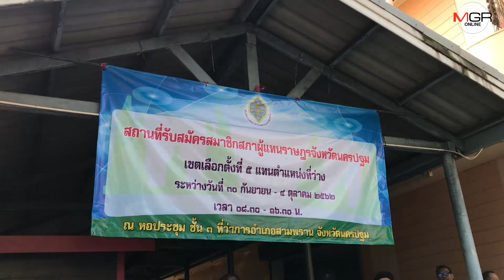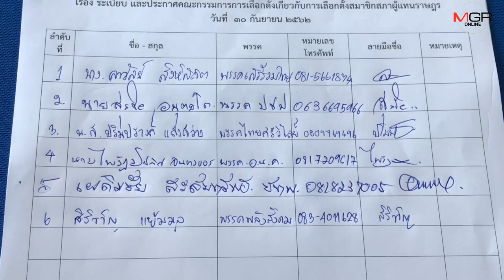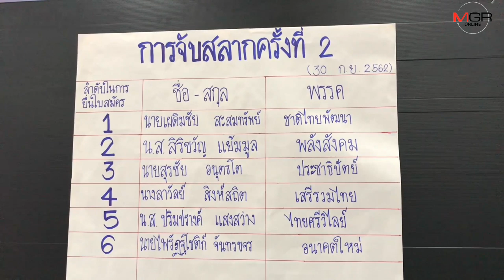รับสมัครเลือกตั้งซ่อม เขต 5 วันแรก นครปฐม คึกคัก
บรรยากาศรับสมัครเลือกตั้งซ่อม ส.ส. เขต 5 นครปฐมวันแรก สุดคึกคักแกนนำพรรคร่วม ฝ่ายค้านเดินหน้าให้กำลังใจผู้สมัครอย่างคับคั่ง ขณะที่ กัญจนา ยันไม่ได้มีการการคุยพิเศษจากพรรคฝั่งรัฐบาล และยืนยันส่งเผดิมชัย กลับมาสู่สนามเลือกตั้งเป็นทางเลือก 1 เสียงให้ฝั่งรัฐบาล